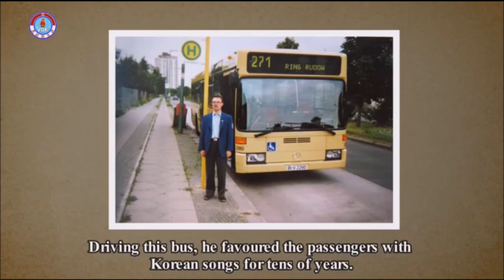Listeners to Voice of Korea in Pictures [DPRK Short | English]